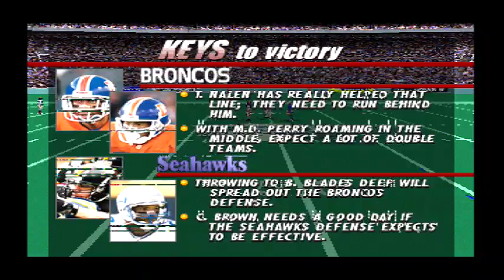Video 550 -- Madden NFL 98 (Playstation 1)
1960 AFL TEAM @ 1960 EAGLES TEAM